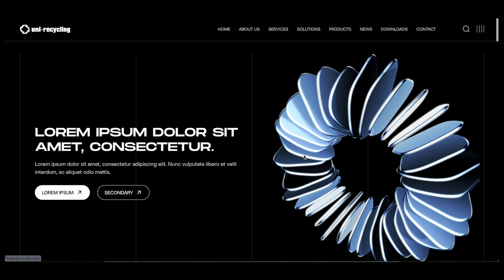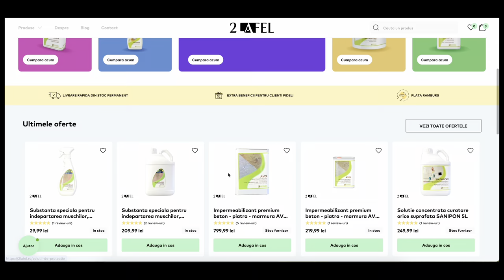Retrospectiva în web development cu Magic5 și Opes CMS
Ce am mai făcut săptămâna aceasta la Magic5 webdevelopment cu OPES CMS și tool-uri precum Blender, Spline sau Figma. Stai aproape că urmează și multe lansări de website-uri în perioada ce urmează.